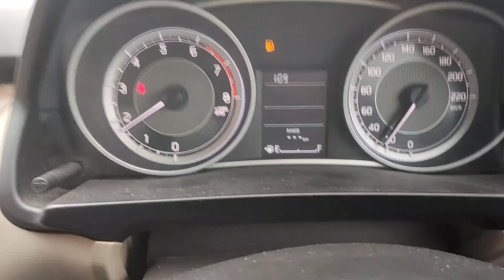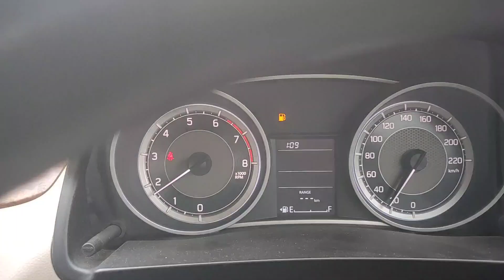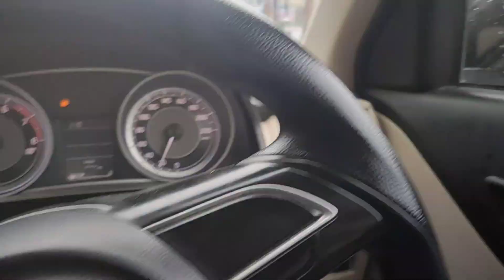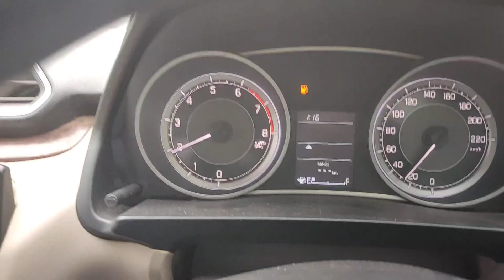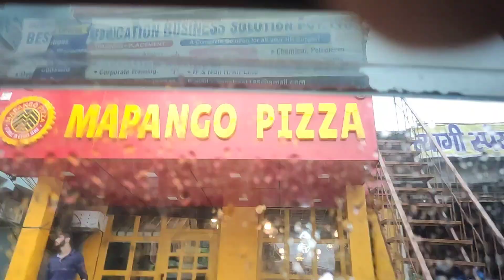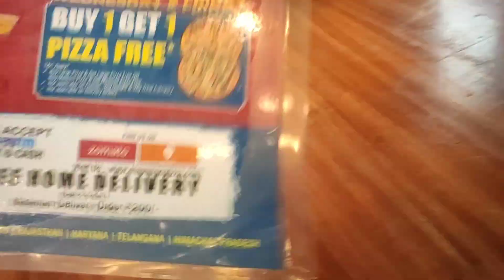chhekupratham ki to aaj party ho gayi | barish nahi ruki pure din